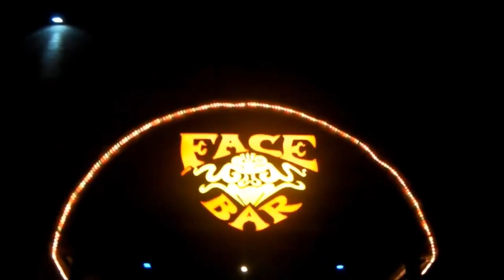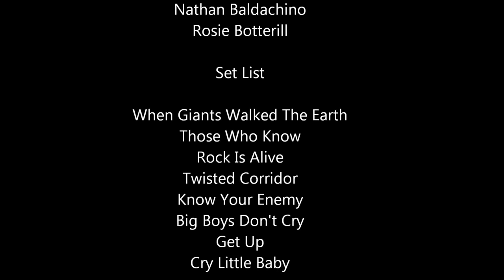John O'Shea Live At The MMG Berkshire Battle Of The Bands Final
Live video of John O'Shea at Facebar for the MMG Berkshire Battle Of The Bands Final

Performed – The Face Bar 20/04/13

Originally uploaded 22 April 2013